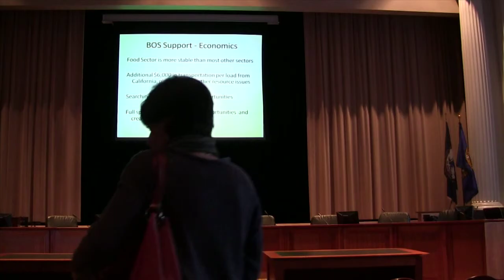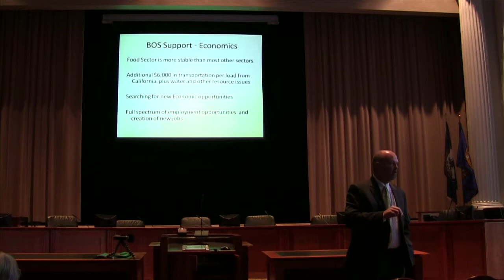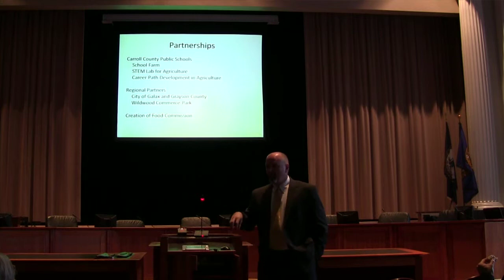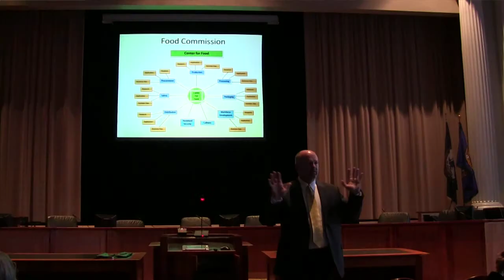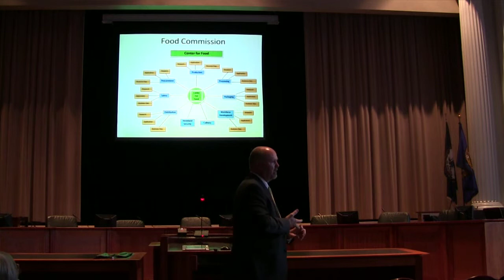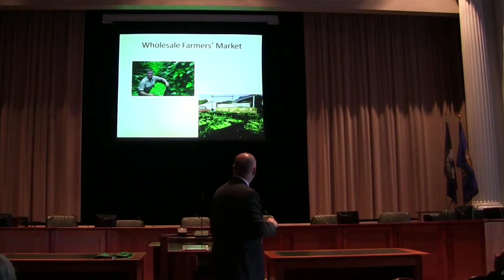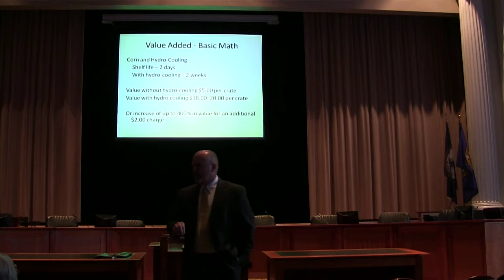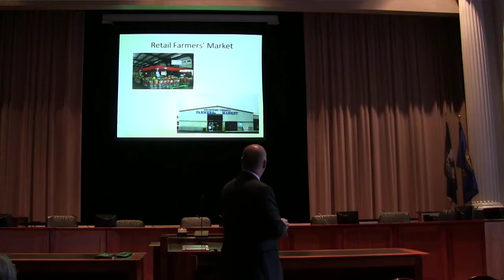Agri-Business Marketing Conference 2014 - Keynote Speaker, Carroll County Initiatives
Gary Larrowe, Carrol County Administrator